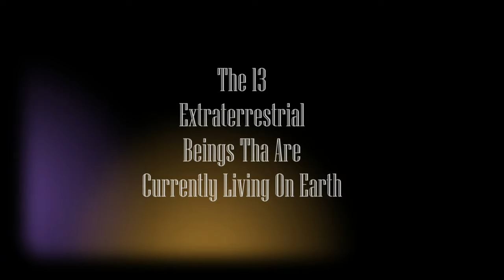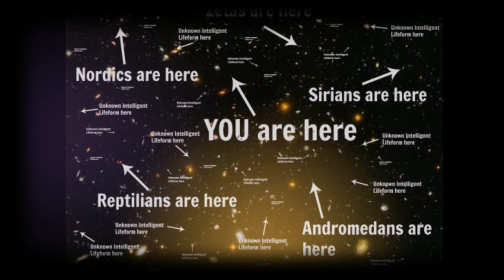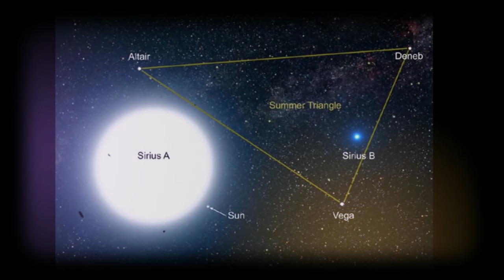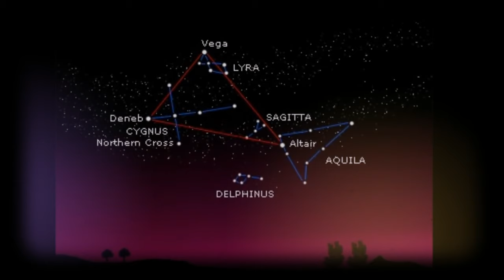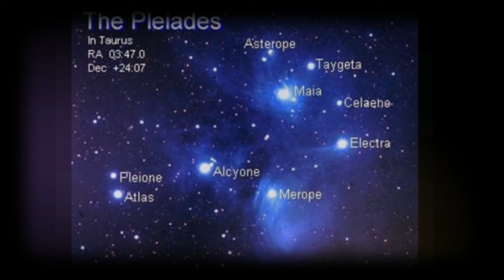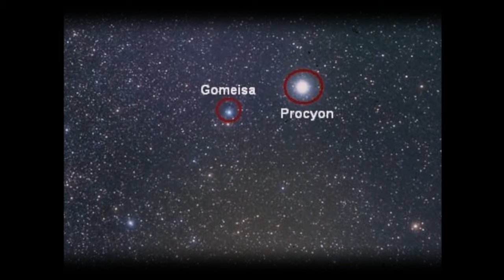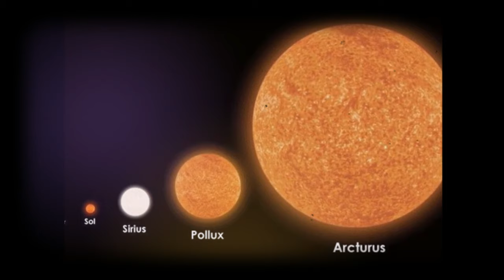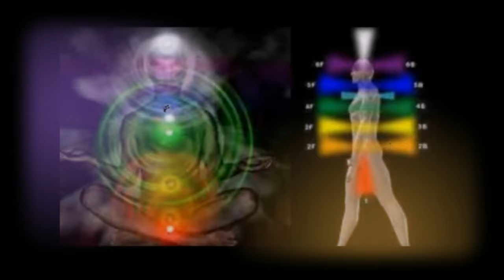Mga Uri Ng Aliens O Extraterrestrial Na Nakatira Di Umano Ngayon Sa Planet Earth Ayon Sa NASA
Bilang At Uri Ng Mga Aliens O Extraterrestrial Na Nakatira Di Umano Ngayon Sa Planet Earth Ayon Sa NASA